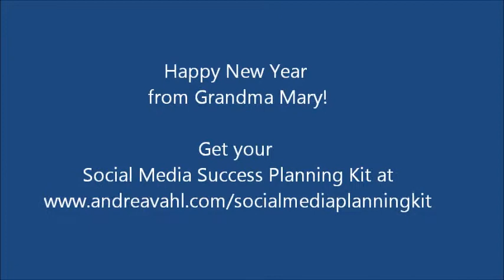Happy New Year from Grandma Mary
Woohoo!  Happy New Year!  I love ya!  You've been working hard, but now it's time to level up.  We are going to really track what is working for you this year.  Use a spreadsheet, use a word doc, ask people how they heard about you so you know what is working.  Have a great year!  If you want help tracking your social media, get the Social Media Success Planning Kit.  Whatever you do, get these numbers down!  You are going to be big baby!